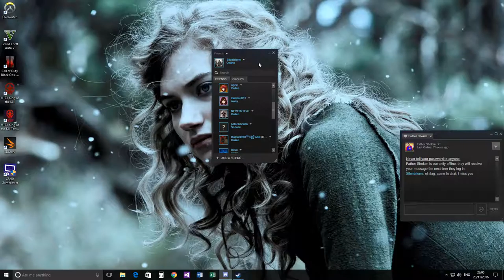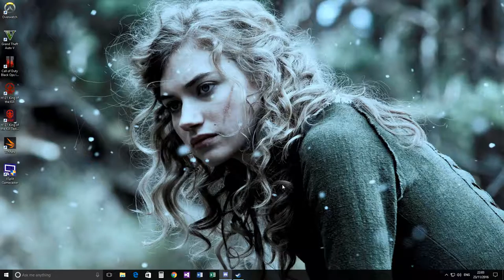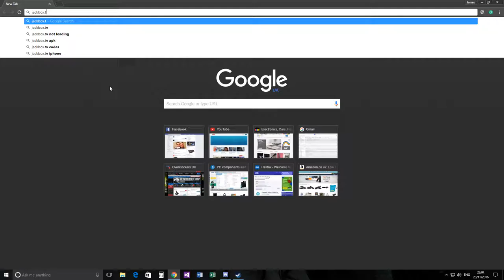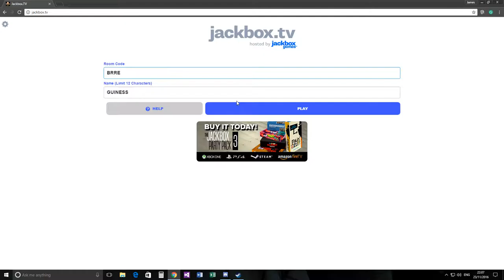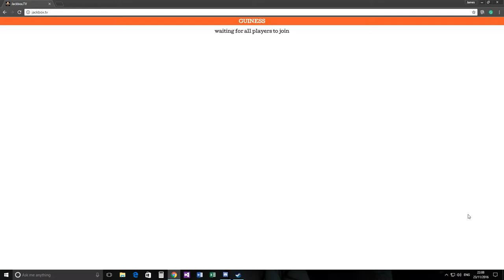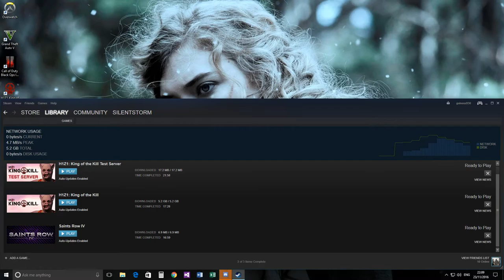Rocket League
GPU: GeForce GTX 1070
CPU: AMD FX(tm)-8350 Eight-Core Processor
Memory: 8 GB RAM (7.96 GB RAM usable)
Current resolution: 1920 x 1080, 60Hz
Operating system: Microsoft Windows 10 Home